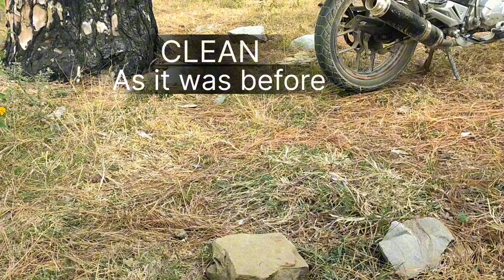Calm Mountains and Nature | Silent Vlog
Welcome to the Calm Mountains and Nature.. your serene escape into the majestic beauty of landscapes, where the soothing sights and sounds of mountains & forests unite to bring peace to your day.
Join me to relax & find solace in the serenity of the great outdoors.